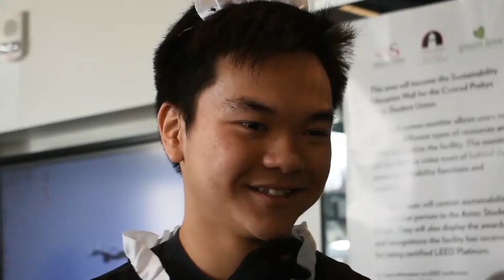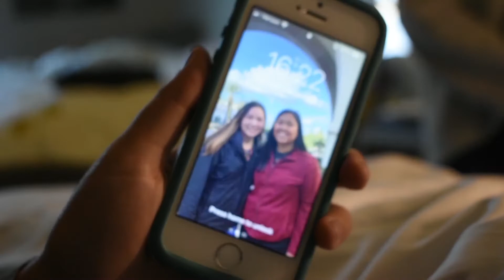Spring 19' | dreamE^2 INTRO VIDEO S01E1 [ENG SUB]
Special shoutout to Taylor Santos and Kentaro Kawasaki for directing and editing.